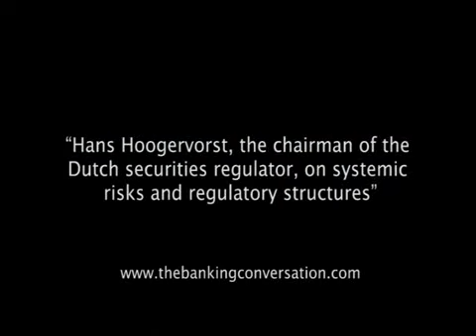The Banking Conversation with Emmanuel Daniel - speaking with Hans Hoogervorst (Part 2)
(Part 2 of 2) Conversation with Hans Hoogervorst, chairman, Netherlands Authority for the Financial Markets and vice-chairman of the International Organisation of Securities Committees' technical committee - OTC markets, transparency and competition - IASB and FASB accounting issues - the Financial Crisis Advisory Board